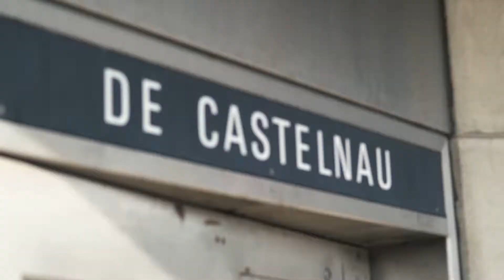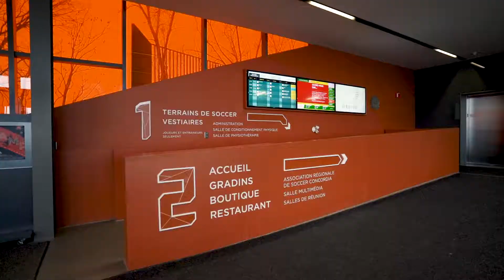L'hiver à Montréal: Villeray - Saint - Michel - Parc - Extension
Un endroit qui demeure tout indiqué pour ceux qui veulent vivre une vie de famille en ville et être à proximité de bons restaurants et de petits commerces variés et exotiques. Outre les rues commerciales et les ruelles vertes se trouve également un quartier réunissant des individus de tous horizons culturels. C’est le mixte idéal entre le quartier branché et vibrant et le Montréal métropolitain.

Acheter ou Vendre votre propriété
Contactez-nous :
Adresse : 1290 rue Bernard Ouest, bureau 100, Montréal (Québec) H2V1V9